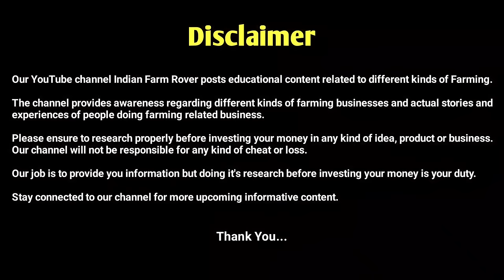इंजीनियर साहब की Layer Poultry Factory | Poultry Farm tour